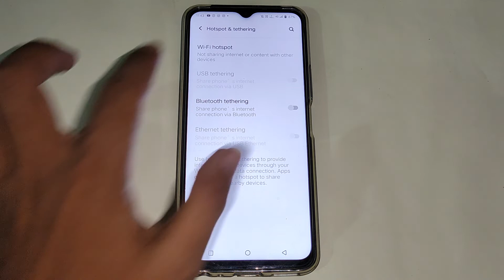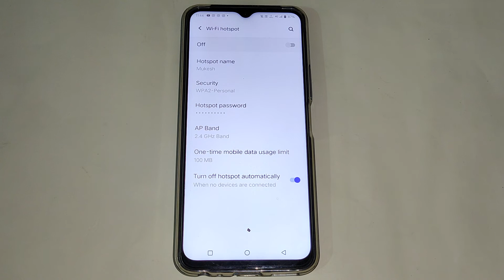How to change hotspot name in Vivo Y21 , hotspot mobile setting